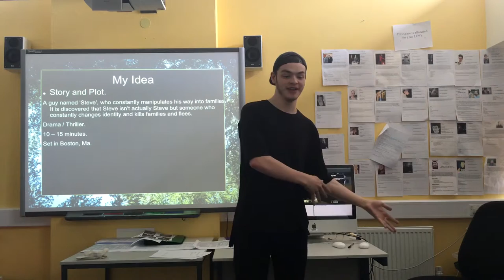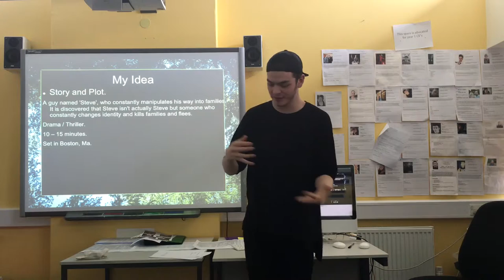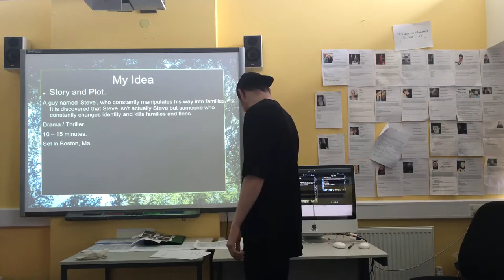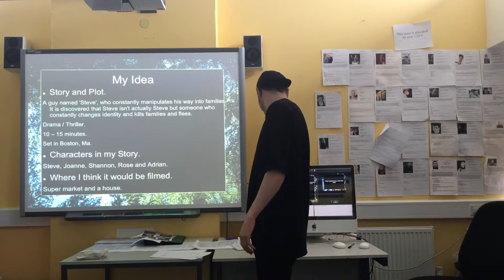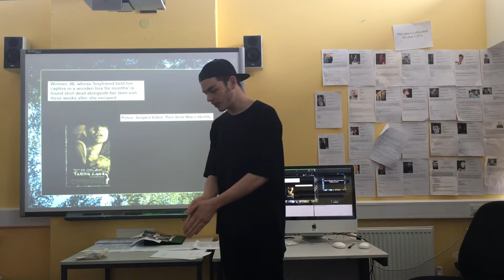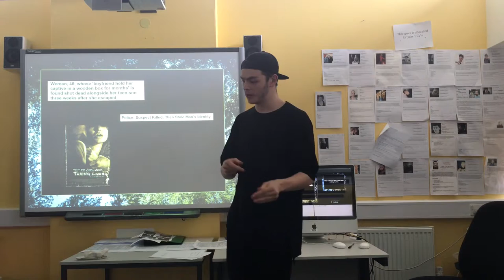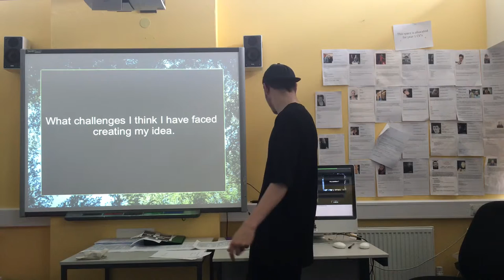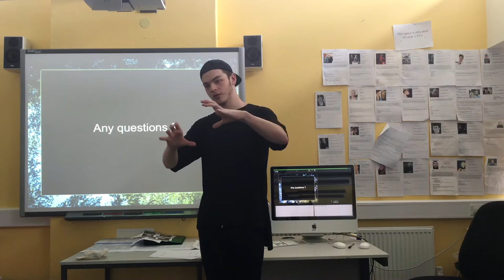Corey Aspin - script presentation